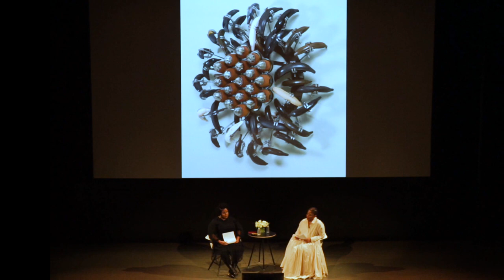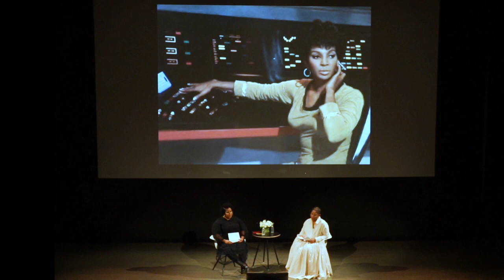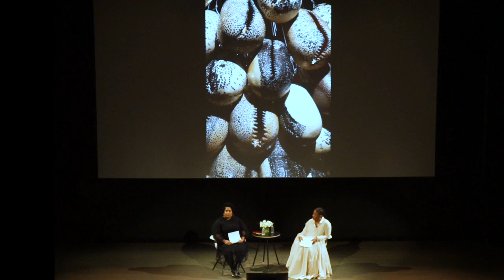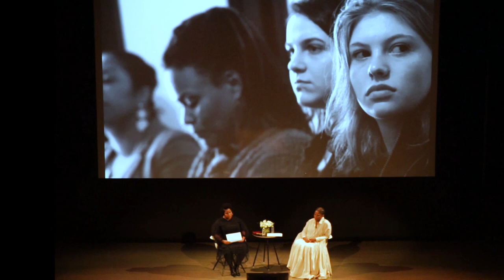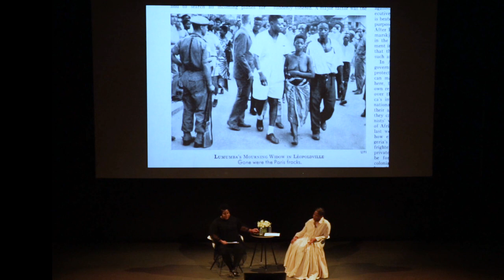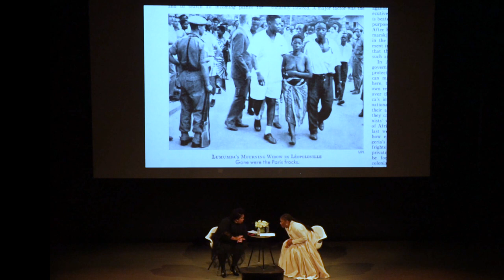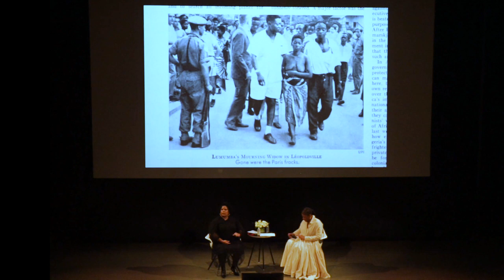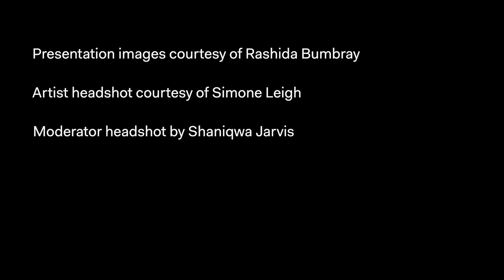The Artist’s Voice: Simone Leigh with Rashida Bumbray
Featured artist Simone Leigh meets with curator and choreographer Rashida Bumbray to accompany the opening of her new exhibition at the ICA. Rashida Bumbray has collaborated with Simone Leigh on many projects including organizing Leigh’s critically acclaimed solo exhibition You Don’t Know Where Her Mouth Has Been at The Kitchen in New York and Loophole of Retreat at the 2022 Venice Biennale.